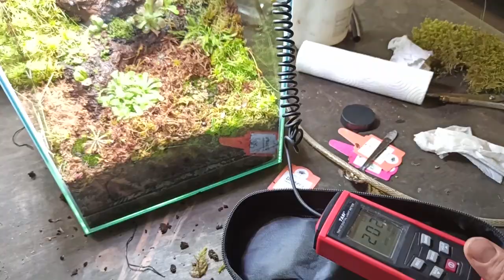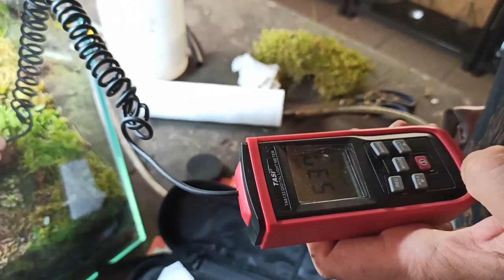Правильный флорариум с хищными растениями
На сегодняшний день тема с хищными растениями очень популярна.
Об этой группе ходит много слухов и они овеяны ореолом тайны.

Интернет наполнен красивыми картинками со всевозможными хищными садами.

Сегодня мы пробежимся по тому, как делать правильный флорариум с хищными растениями.

Мы постарались изложить максимально подробно, как и что делали, а главное, зачем.

Коснулись содержания и необходимых условий.

В итоге у нас вышла лекция, которая, надеемся, поможем вам на пути к своему идеальному саду.

Заходите на страницы AQUAEL в соц.сетях, там тоже много всего интересного)